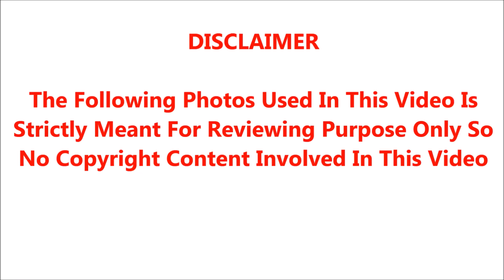🔴🔴27 வருடங்களாக நடிகர் ரஜினிகாந்தை உதாசினப்படுத்திய பிரபல நடிகை..! வெளியான அதிர்ச்சி தகவல்..!